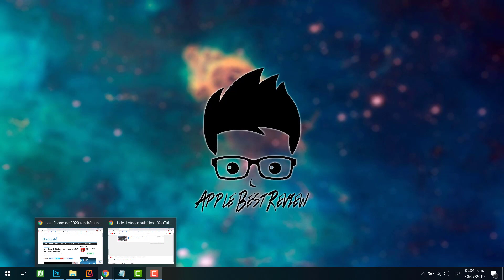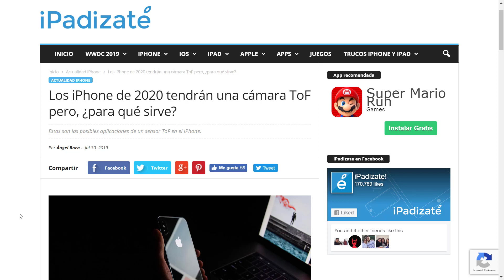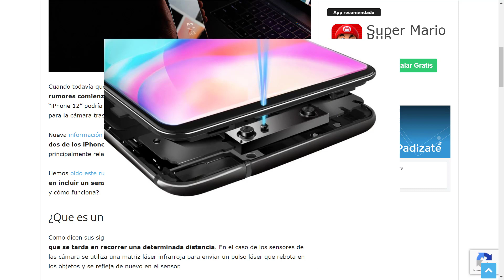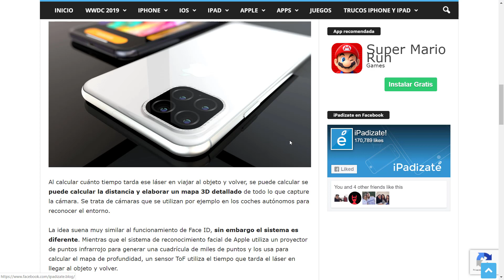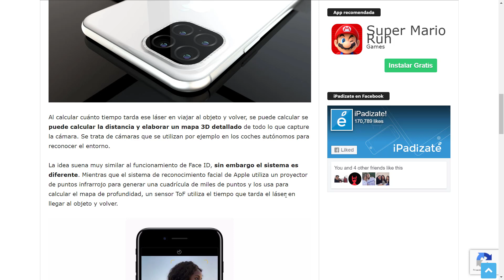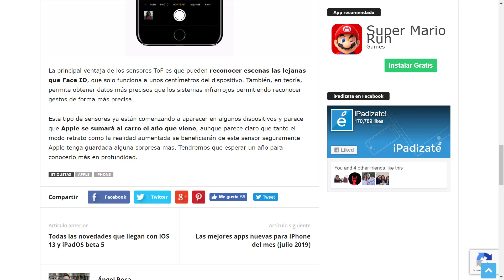La camara del iPhone de 2020 | Que es el nuevo sensor ToF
"Cuando todavía quedan varias semanas para que veamos oficialmente el iPhone 11 los rumores comienzan a centrarse en los iPhone del año que viene. El supuesto “iPhone 12” podría llegar con importantes novedades y una de ellas sería un cuarto sensor para la cámara trasera con tecnología 3D llamado comúnmente ToF (time-of-flight).

Nueva información desvelada por MacRumors informa de que este sensor se incluirá en dos de los iPhone de 2020 y aportará nuevas funciones a estos dispositivos, principalmente relacionadas con el modo retrato y con la realidad aumentada.

Hemos oido este rumor en varias ocasiones y parece claro que Apple está pensando en incluir un sensor ToF 3D en sus iPhone pero, ¿qué es exactamente un sensor ToF y cómo funciona?"